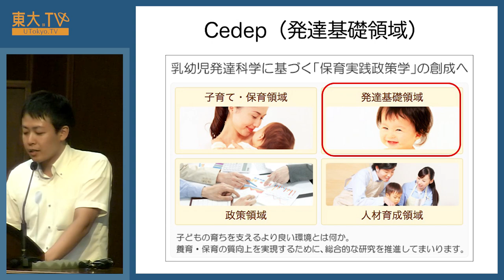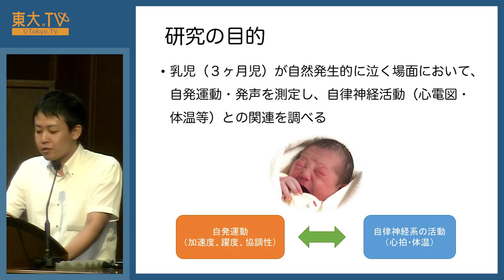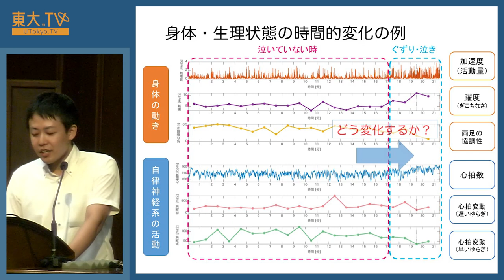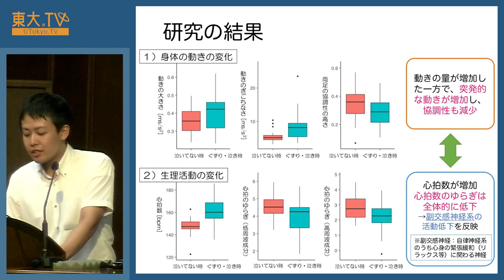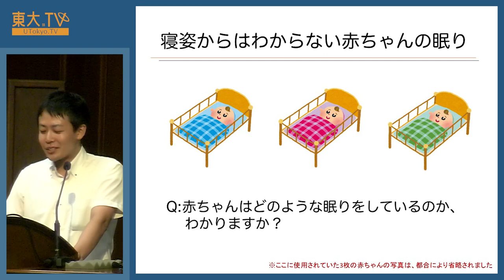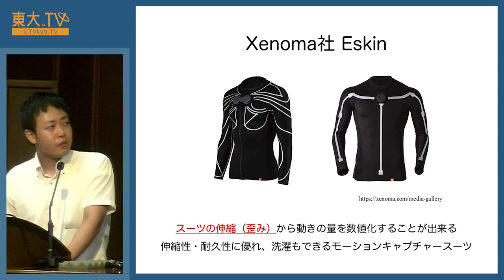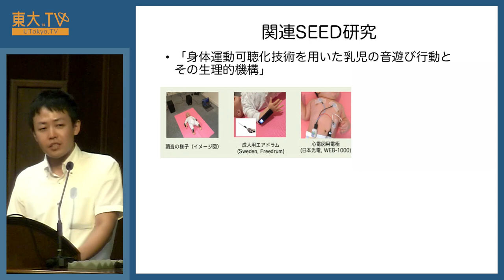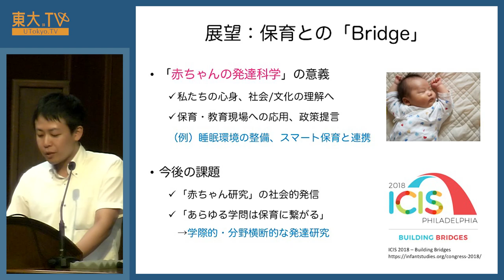新屋裕太「赤ちゃんの発達科学」ー豊かな人生を紡ぐ保育～Society5.0保育から社会を変える～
東京大学大学院教育学研究科附属・発達保育実践政策学センター（Cedep）では、全米幼児教育研究センター所長のスティーブン・バーネット教授、OECD教育スキル局シニア政策アナリストの田熊美保氏を迎えたシンポジウムを開催しました。

保育の課題を解決するためには何ができるでしょうか？ Cedepで行われている乳幼児の発達に関する基礎研究をご紹介します。